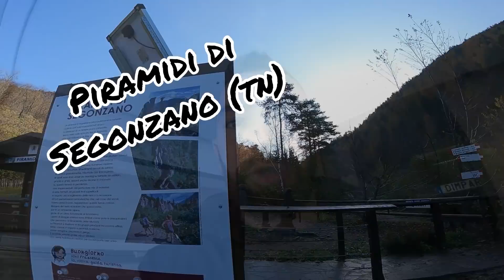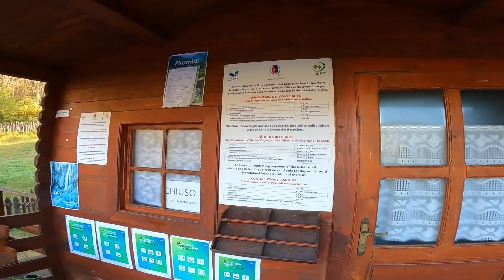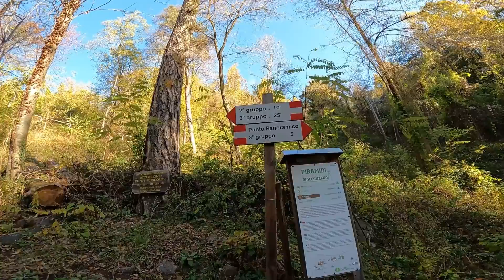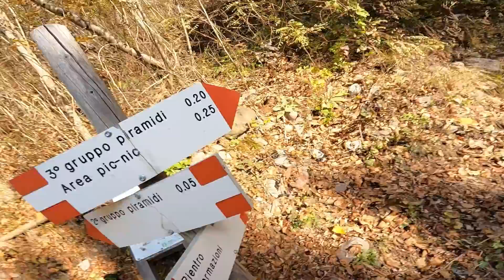Vlog vita in un van, le Piramidi di Segonzano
Chi lo ha detto che le piramidi ci sono solo in Egitto?? io le ho trovate anche in Trentino.